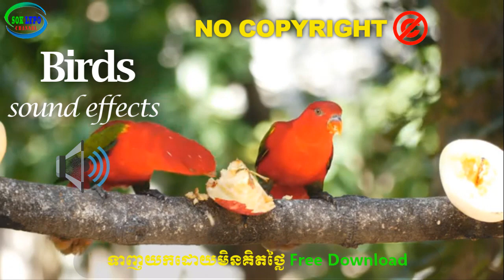Bird sound effects l សំឡេងបក្សី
Free 100% Bird sound effects
You can download the audio in this video to use in your video without copyright (No copyright).